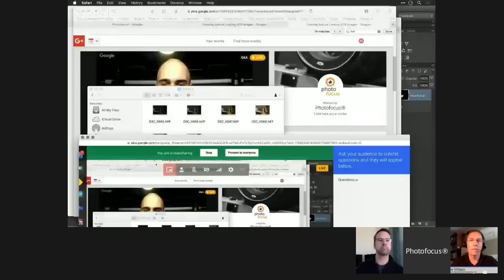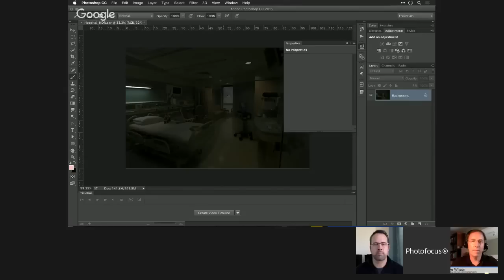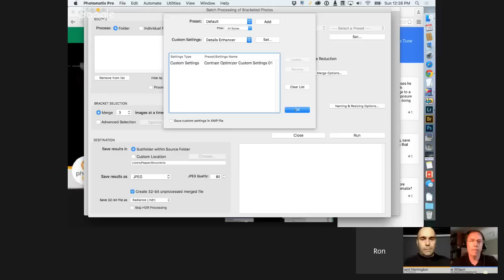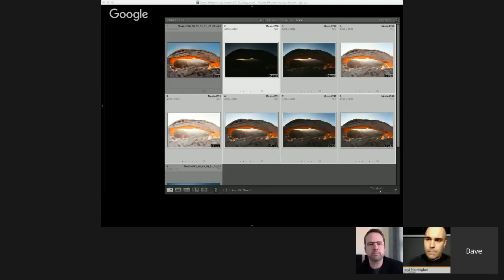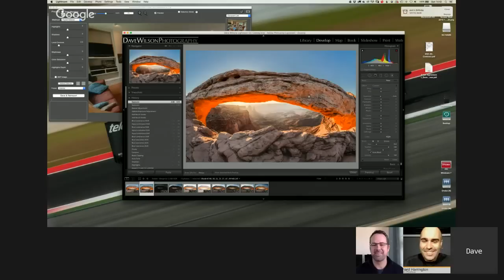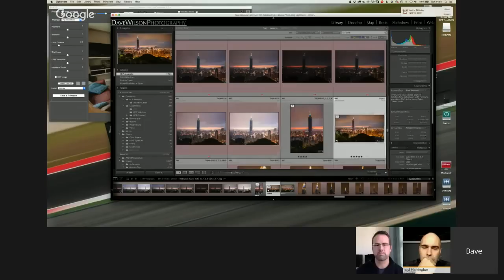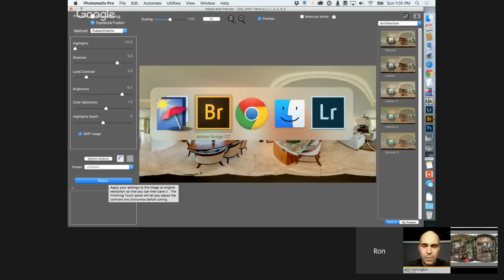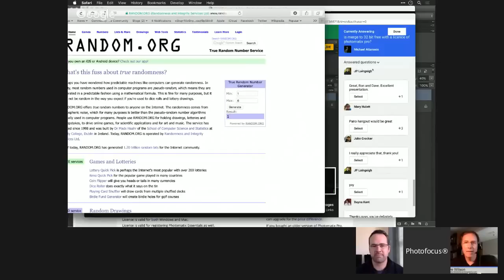Creating Natural Looking HDR Images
In this hangout we'll explore how to use high dynamic range shooting and developing techniques to create natural looking photos.  This is perfect for shooting real estate, product photography, and landscapes.  If you think you hate HDR (but love those shadow and highlight sliders) then this workshop is perfect for you.  Don't miss this free event.